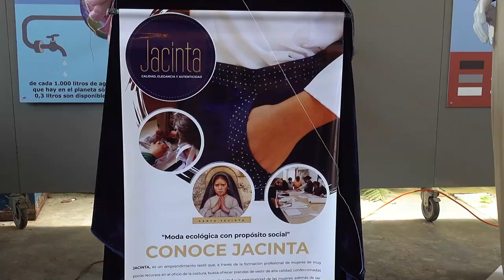Moda Jacinta, inspirada em Fátima, mudou a vida a uma centena de mulheres na Venezuela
Criada há dois anos na Venezuela e inspirada na pastorinha de Fátima, a Moda Jacinta, já mudou a vida de quase 100 mulheres, pobres, algumas delas vítimas de violência, que completaram a sua formação e têm agora uma ferramenta para assegurarem a sua independência.